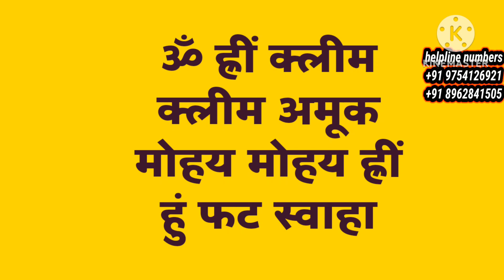100% प्रमाणित असली अघोरी वशीकरण mantra जो kabhi fail नहीं होता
meditation
mantra
hanuman chalisa
mantras
gayatri mantra
bhajan
yoga
om bhur bhuva swaha
krishna bhajan
durga
bhakti
ganesh
hare krishna
krishna songs
vedic mantra
bhajans
devotional songs
om
shiv
hare rama hare krishna
vishnu mantra
shri datta
suktam
shree suktam
sri krishna govinda hare
hare krishna hare krishna
krishna song
radhe krishna song
mahadev
laxmi